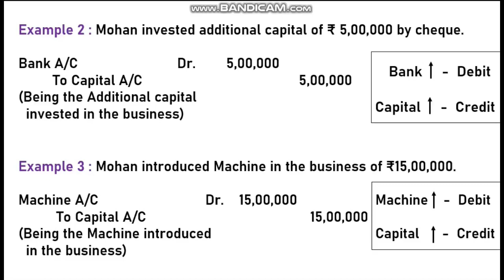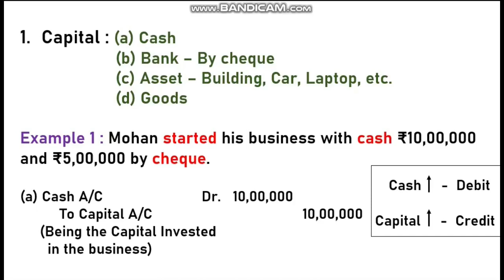B.Com 1st year 2023 -24 Financial Accounting | How to Pass Journal Entries Lecture 3 | B.Com Classes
B.Com 1st year 2023 -24 Financial Accounting | How to Pass Journal Entries Lecture 3 | B.Com Online Classes 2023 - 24 | Commerce and Law Education

B.com (P) 1st Year 2023 -24 | B.Com 1st Year 2023 -24
B.com Hons  Sol Syllabus Financial Accounting
B.com Hons Syllabus
What is the Syllabus in B.com Hons. Sol DU
Full details of B.com hons Syllabus
B.com Hons Course full details SOL DU
B.Com (Hons.) Syllabus - SOL - DU
B.Com(H) - SOL - DU
dusolbcom(prog)
Commerce and Law Education
sol updates
du sol

10. Du Sol admissions Dates 2023
12. Du sol
13. du sol admissions form  date
14. how to fill du registration form
15 . Du admissions 2023
16. Delhi University full admissions process
17. minimum percentage required in Du